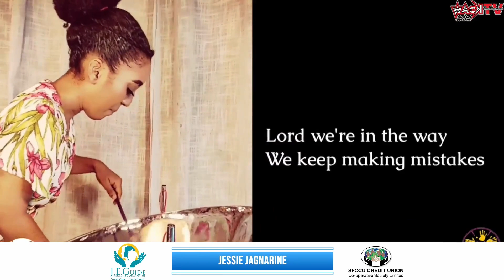GOSPEL 05 Jessie Jagnarine